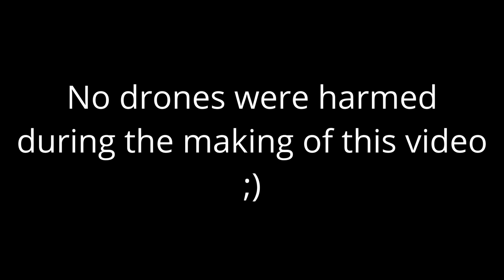Drone chase gone wrong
Met with a fellow pilot and chased his drone around.